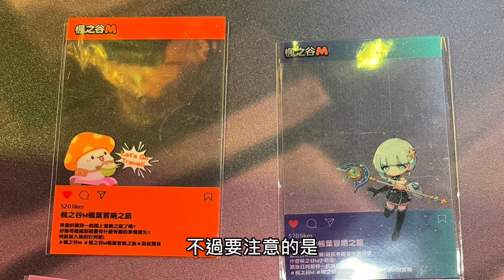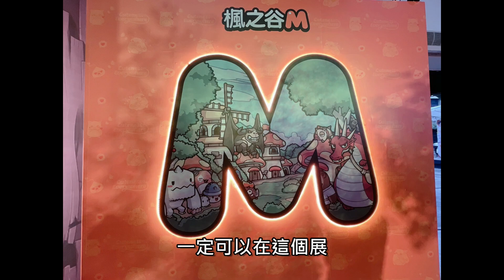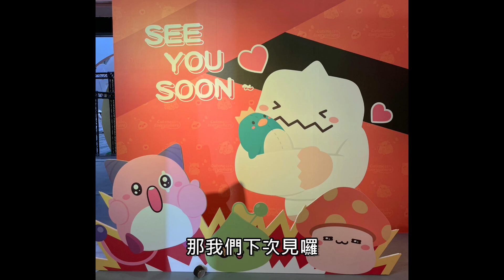《修修咻》楓之谷m快閃展！與菇菇寶貝、雪吉拉、綠水靈、皮卡啾一起重回青春！-動漫雜談